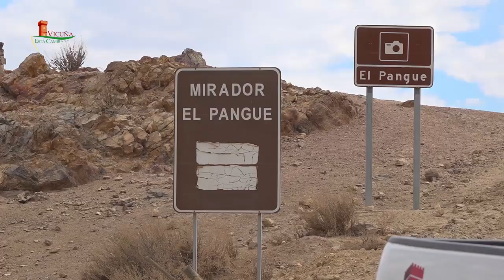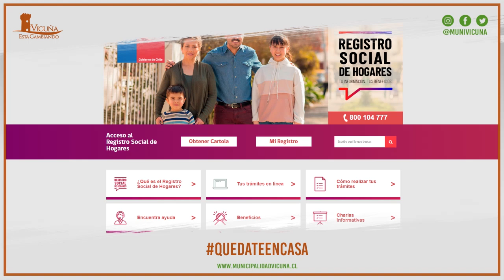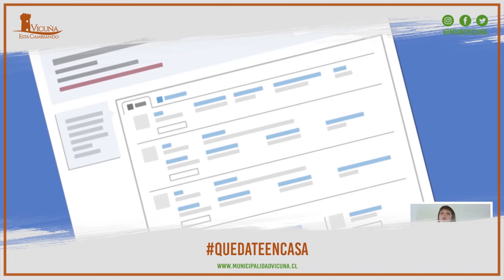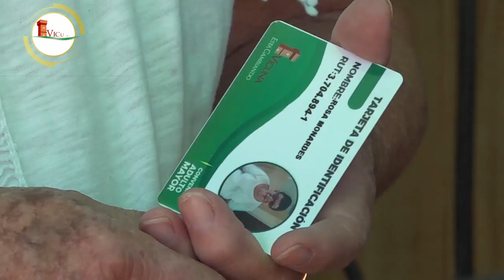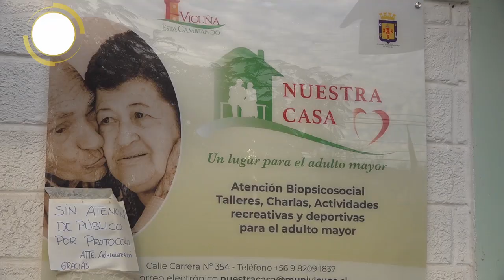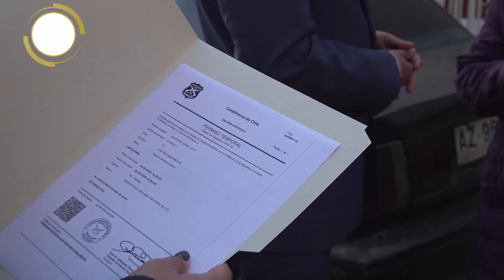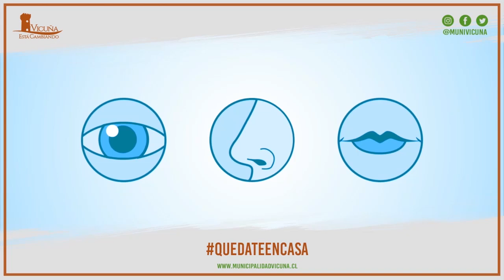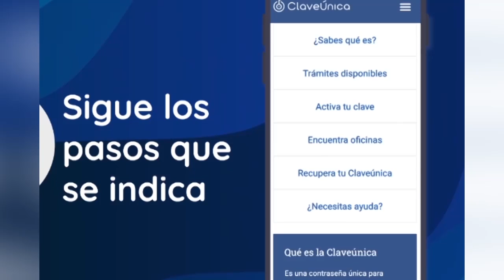Vicuña al Día | CAP 15 2020 | Elquina TV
Una grata conversación entre el Periodista Cristian Herrera y el Alcalde Rafael Vera Castillo